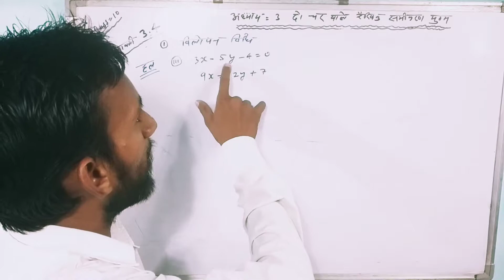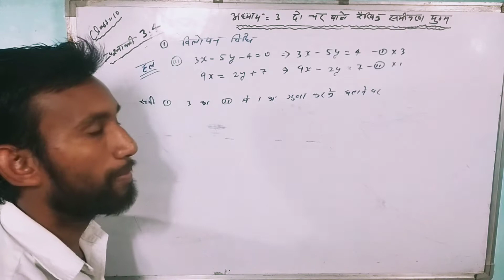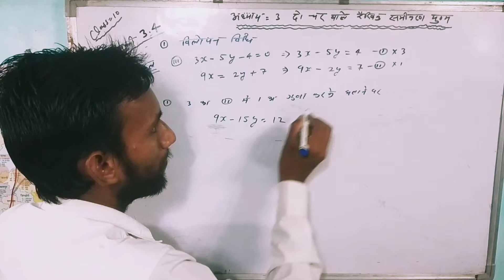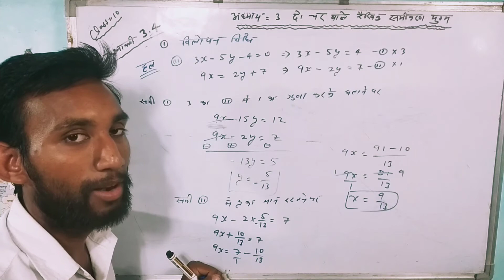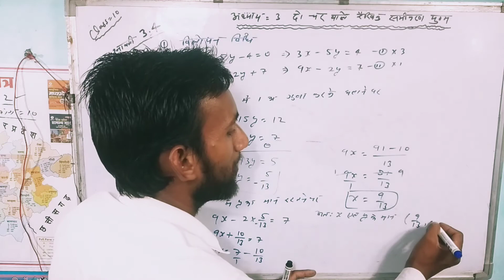class 10th chapter 3 प्रश्नावली-3.4 प्रश्न -01 का (iii)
class 10th maths NCERT chapter 3 two variable equations exercise 3.4 question number -1 to iii